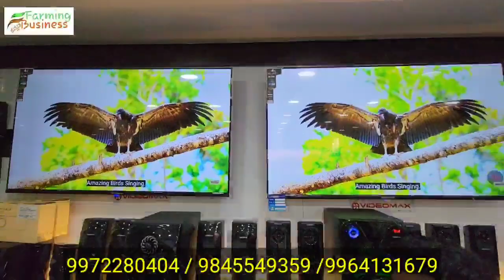ಬಂಪರ್ offer ಕೇವಲ ₹3800/- ರಿಂದ 4K LED TV ಪ್ರಾರಂಭ | 3 ವರ್ಷ ವಾರಂಟಿ | VideoMax Brand Led tv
ಬಂತು ನೋಡಿ ಕೇವಲ ₹3800/- ರಿಂದ 4K LED TV ಪ್ರಾರಂಭ | 3 ವರ್ಷ ವಾರಂಟಿ | ಬಂಪರ್ ಆಫರ್ ಕೆಲವೇ ದಿನಗಳು ಮಾತ್ರ

Yes Electronics
#121/1 5th main road chamrajpet Bangalore 560018
Opposite Kotak Mahindra Bank

BRAND ( VIDEOMAX )
Register brand in India
Non smart
17 inches Led tv Rs 3700
19 inches Led tv Rs 4200
24 inches Led TV's Rs 5800
No delivery
32 inches Led TV's Rs 7500 frameless no delivery

40 inches Full HD Led TV's Rs 12500 wholesale price no delivery

24 inches smart led TV's
Rs 7000 frameless no delivery
32 inches smart led TV's
Rs 9000 frameless no delivery
32 inches smart led TV's Rs 11000 Frameless + delivery available

40 inches offer price rs 12500
No combo wholesale price smart smart tv 📺

40 inches smart android TV's Rs 14500 cash on delivery available
40 inches smart android TV's Rs 15000 frameless latest + delivery
43 inches frame, TV smart rs 15800 no delivery

43 inches smart android TV's Rs 17500 frameless delivery available
43 inches smart android frameless glass outside tempered glass.rs 19500 delivery available
50 inches non smart
Rs 24000 no delivery
50 inches smart android TV's Rs 27000 delivery available
Starting price, 55 inches rs 29500
No combo call Sun price

55 inches original delivery available
Smart android 4k Rs 33500 combo
Fully premium
55 inches original 4k
Smart android TV's
IPS PANEL Led tv
3 HDMI USB AVI PORT
Outset tempered glass
Super model 👌
Picture quality comparison big model. delivery available
Rs 36000

Brand New 65 inches
Puli premium quality rs 55000
Fixed price delivery available121/1 5th main road chamrajpet Bangalore 560018

65 inches starting price rs 50000
17 to 85 inches inches
Cash on delivery available
Only Bangalore 10 Free combo offer
Outside customber extra discount
Available 🙏